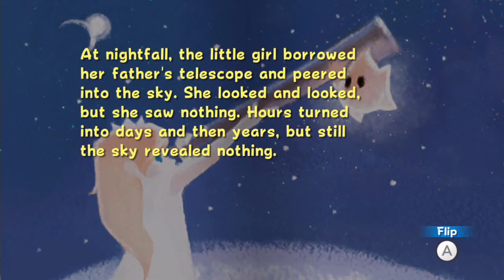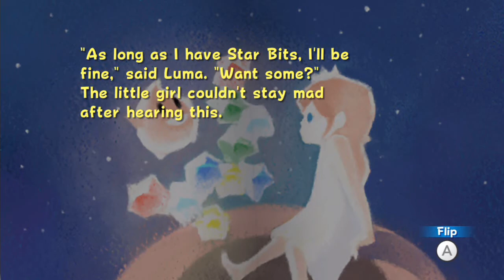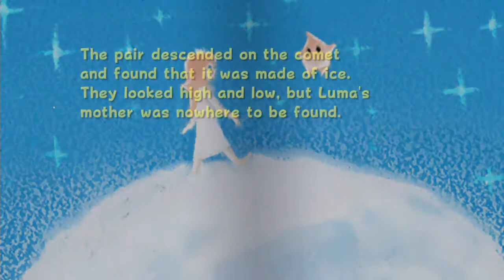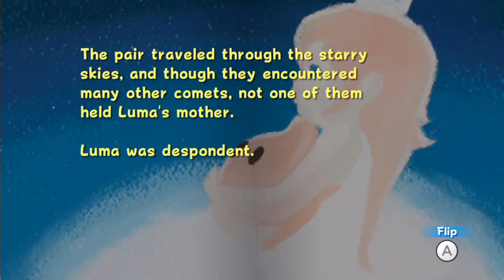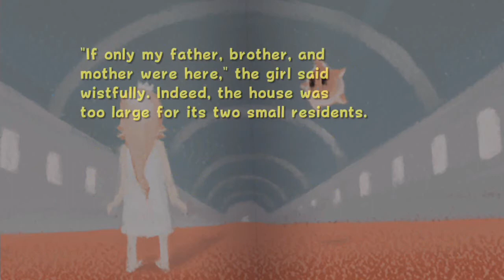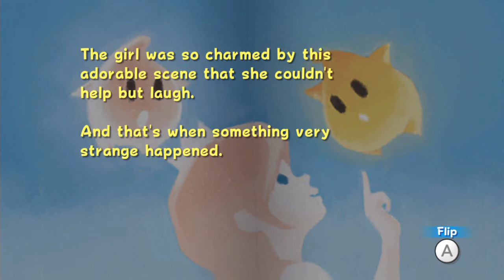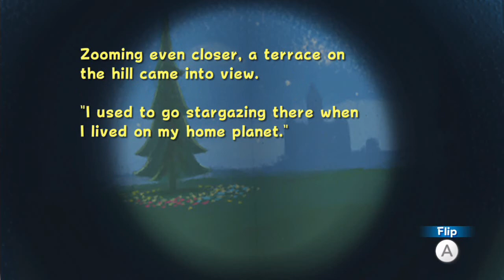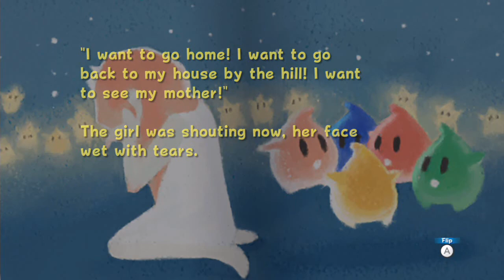Super Mario Galaxy #25: Comets And Lore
Mario is close to finishing the comets to get the story part of the game done, but he gets done quicker than he thinks, so maybe there is some time to learn about some lore about the game and events with Rosalina